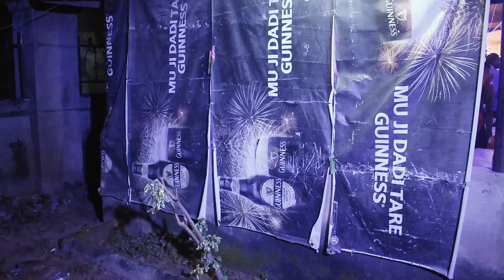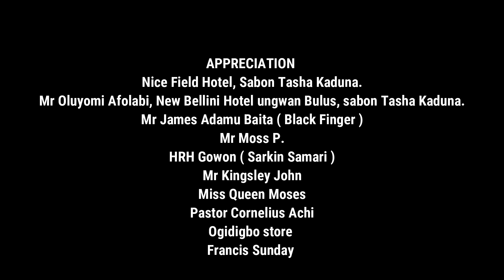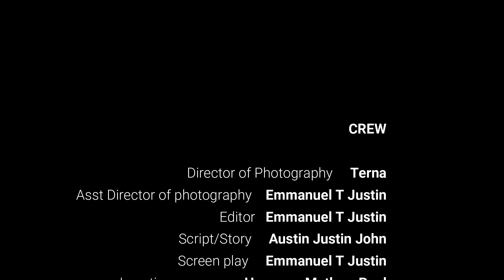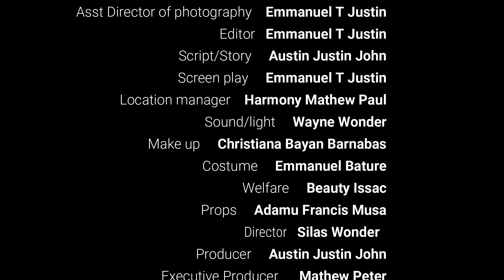BLACK STREET EPISODE 1 ( Fire Power )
This movie is about the crimes happening in black street - and how the government can tackle and fight the crime.